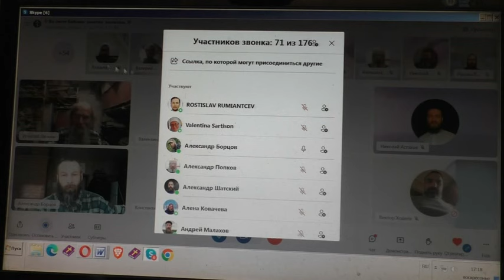Не ходи к шептунам.